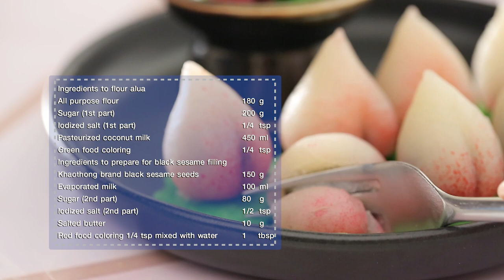อาลัวลูกท้องาดำ สูตรเด็ด...ทำง่าย...สไตล์ "อ.ยิ่งศักดิ์"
วันนี้อาจารย์มีเมนู อาลัวลูกท้องาดำ จากผลิตภัณฑ์ ตราข้าวทอง มาฝากคร่ะ

สิ่งที่ต้องสำหรับ (แป้งอาลัว)

วิธีทำ (แป้งอาลัว)

1. ใส่แป้งสาลีอเนกประสงค์ น้ำตาลทราย เกลือป่นเสริมไอโอดีนลงในภาชนะคนให้เข้ากัน
2. ค่อยๆเติมกะทิสำเร็จรูปคนให้เข้ากัน เปิดไฟ ใช้ไฟปานกลาง คนตลอกจนส่วนผสมสุกร่อนจากภาชนะ ปิดไฟ
3. แบ่งแป้งอาลัว 100 กรัม เติมสีผสมอาหารสีเขียวนวดผสมให้เข้ากันจนแป้งเนียน
4. รีดแป้งอาลัวออกเป็นแผ่นบางกดด้วยพิมพ์รูปดอกไม้ เตรียมไว้ เป็นใบลูกท้อ

สิ่งที่ต้องเตรียมสำหรับ (ไส้งาดำ)

งาดำ ตราข้าวทอง    150 กรัม
สีผสมอาหารสีแดง 1/4 ช้อนชา ผสมกับน้ำ  1 ซ้อนโต๊ะ

วิธีทำ (ไส้งาดำ)

1. เทงาขาว ตราข้าวทองลงในภาชนะ เปิดไฟ คั่วจนงาสุกหอมจากนั้นนำไปบดจนละเอียด
2. เทงาดำบดละเอียดลงภาชนะ เติมนมข้นจืด น้ำตาลทราย และเกลือป่นเสริมไอโอดีน เปิดไฟ ใช้ไฟปานกลาง คนตลอดเวลาจนส่วนผสมสุกร่อน จากภาชนะ ปิดไฟ เติมเนยสดชนิดเค็มคนจนเนยละลายหมด เตรียมไว้

วิธีทำ (อาลัวลูกท้องาดำ)

1. ปั้นแป้งอาลัวสีขาวก้อนละ 10 กรัม แผ่แป้งออกวางไส้งาดำที่เตรียมไว้ หุ้มแป้งให้สนิทใช้มือคลึงแป้งให้เป็น
เป็นทรงลูกท้อ ใช้ไม่แหลมกดตรงกลางแป้งให้เป็นร่อง ทำเช่นเดิมจนได้ปริมาณตามต้องการ
2. ดีดสีผสมอาหารสีแดงที่ผสมกับน้ำ บริเวณด้างล่างของลูกท้อเล็กน้อย
3. วางอาลัวลูกท้อลงใบไม้อาลัวที่เตรียมไว้ ให้สวยงาม
4. จัดอาลัวลูกท้องาดำลงในภาชนะ พร้อมเสิร์ฟ

▲Line @yingsakfood